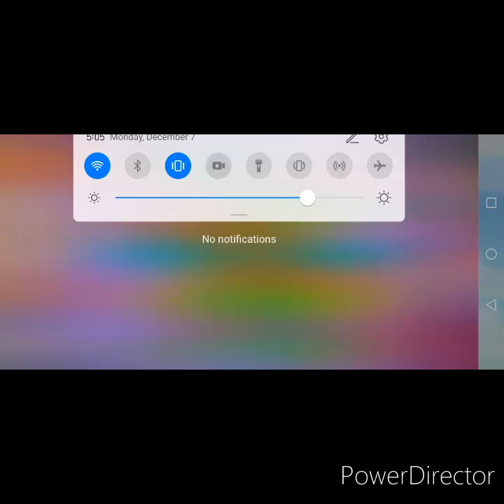Gardenscape Level 6014 to 6017